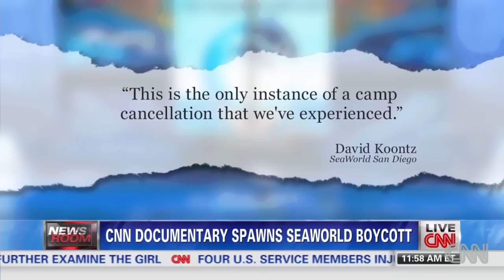CNN documentary spawns Seaworld boycott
Martin Savidge explains why one school has canceled their school field trip to Seaworld and why others are boycotting.